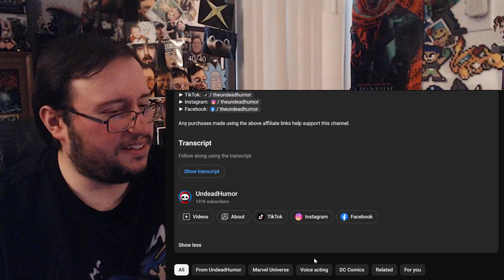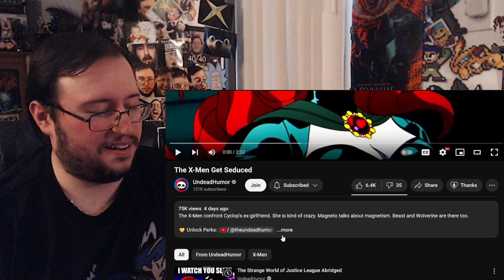Gor's "The X-Men Get Seduced by @TheUndeadHumor" REACTION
The X-Men Get Seduced